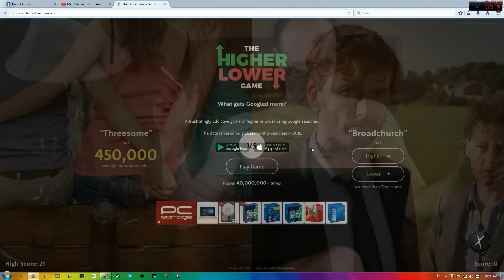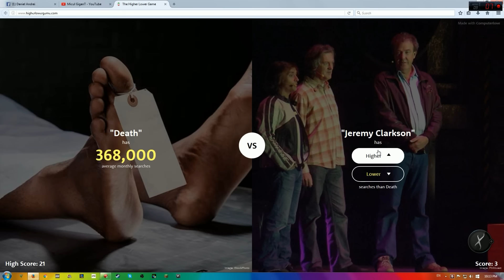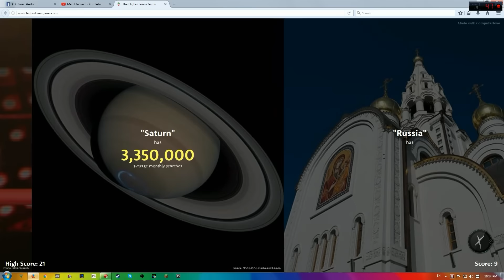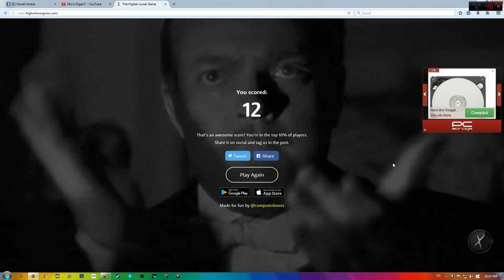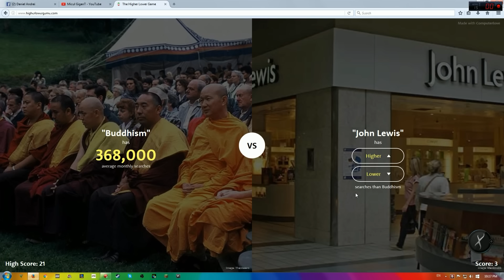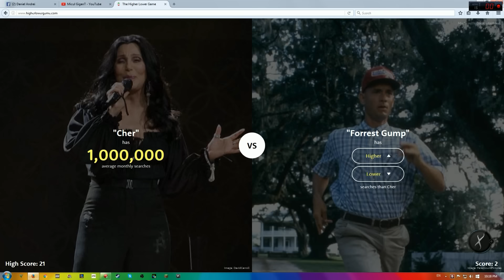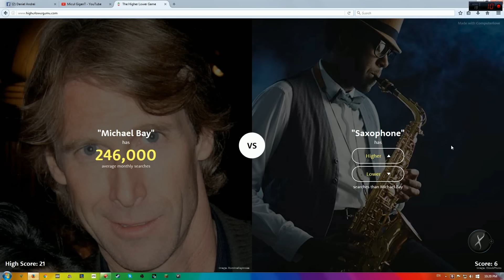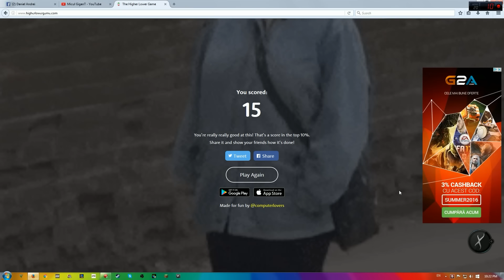Iar ma PORN ?! the higher lower game